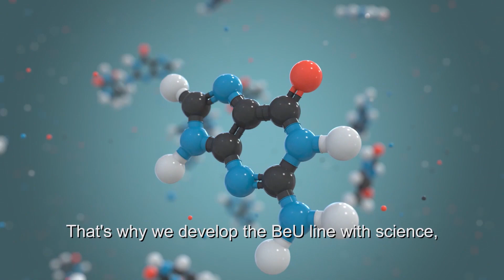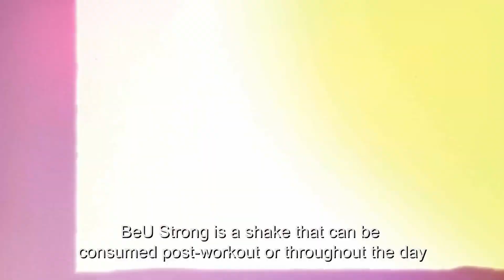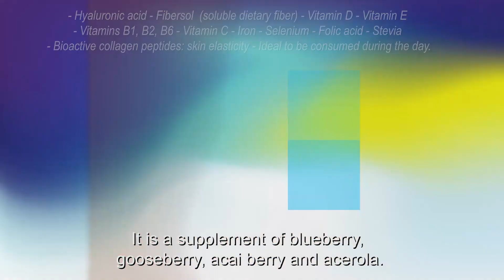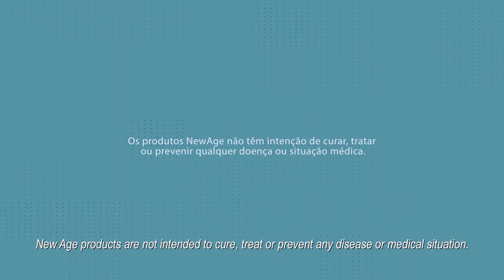NewAge Ariix prodotti apertura del mercato brasiliano BeU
NewAge Ariix prodotti apertura del mercato brasiliano

Ti presento ufficialmente la prima linea completa di prodotti NewAge Ariix per il mercato Brasiliano.

NewAge con Ariix è in continua espansione e il mercato Brasiliano è ufficialmente aperto.

NewAge ha aperto al mercato Brasiliano con una linea appositamente pensata per soddisfare le necessità ed i gusti di queste fantastiche persone.

BeU Day frutta vitamine e minerali per energia e un supporto durante la giornata
BeU Defense per avere un supporto alle nostre difese
BeU FIT per aiutarti a ritrovare le tue forme ideali
BeU Strong per l'allenamento e sostegno della massa magra
BeU Young per migliorare la salute della nostra pelle capelli e unghie
BeU Night per avere un riposo ristoratore

NewAge assieme ad Ariix sono riuscite a racchiudere in questa linea grandi risultati basati su studi scientifici accurati.

Oggi più che mai è il momento di iniziare a prendersi cura di se stessi.

PS: se cerchi un'opportunità internazionale questo è il momento giusto

Contattami direttamente e prenota la tua consulenza gratuita con me.